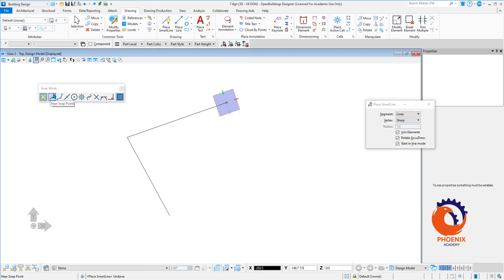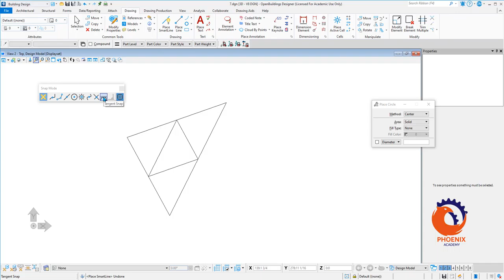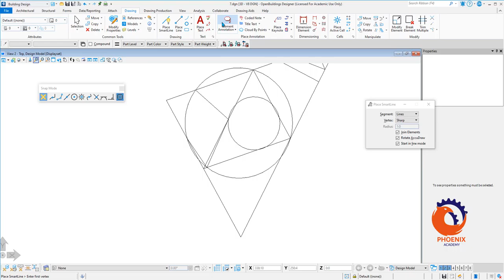MicroStation CONNECT Element snapping with AccuSnap التجاذب